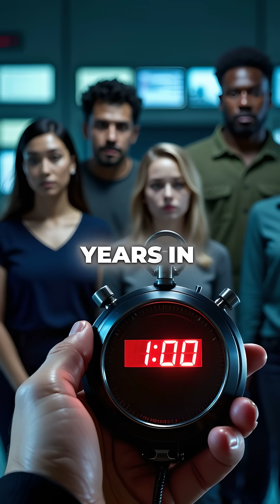5 INSANE Facts About Magnetars That Will Blow Your Mind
magnetars are absolutely terrifying 😳